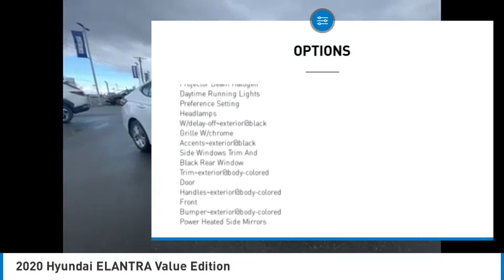2020 Hyundai ELANTRA HP3480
2020 Hyundai ELANTRA Value Edition

Larson Hyundai
7601 S. Tacoma Way

Recent Arrival!